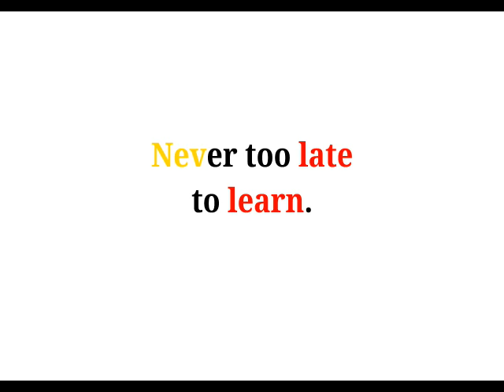Cool Phrases - Never too late to learn.